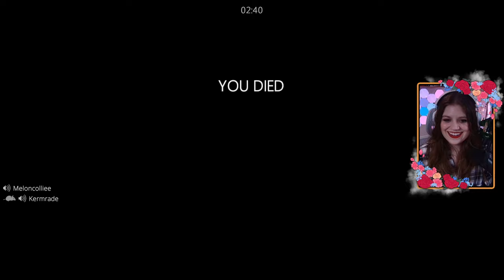In Silence | w/ Mousie, Meloncolliee & Friends | (3/02/2024)